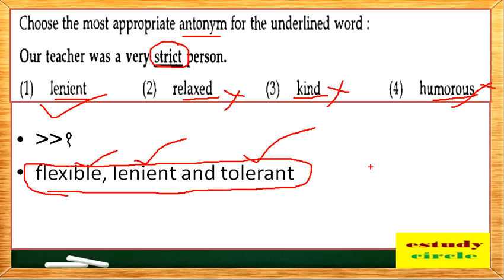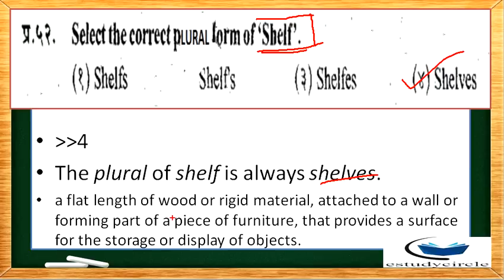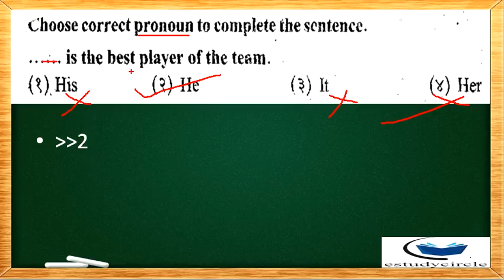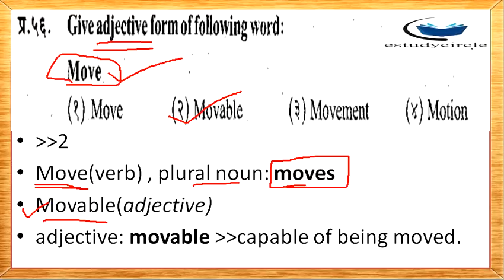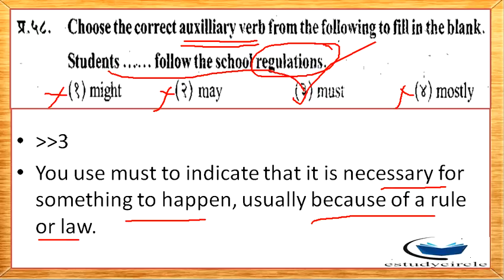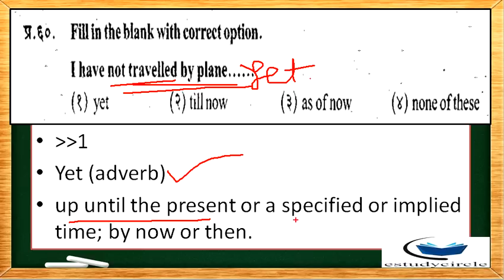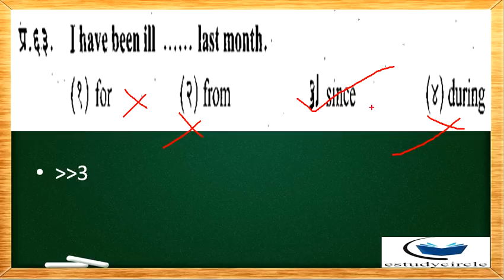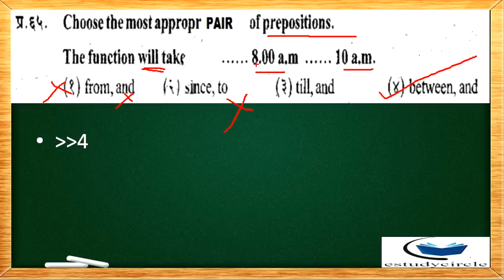English Grammar MCQ || Talathi chandrapur Paper || MPSC TAX Assistant || Talthi || Clerk